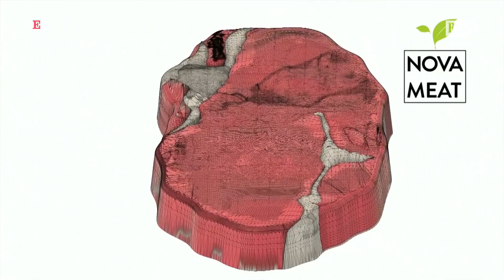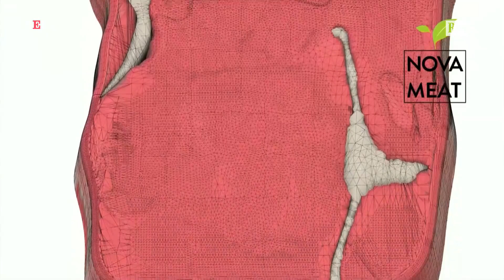Così nasce una bistecca in 3D: lo stampo e l'assaggio negli studi di Repubblica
Giuseppe Scionti è un bio ingegnere. È nato a Milano 32 anni fa ma vive a Barcellona dai tempi dell'università e per questo parla con un forte accento catalano. Due anni fa ha interrotto la carriera accademica da ricercatore per lanciare una startup, Novameat, che promette di portare sulle nostre tavole una bistecca stampata in 3D a partire da proteine vegetali (riso e piselli in particolare). Il brevetto di Scionti è il risultato dei suoi studi scientifici sulla rigenerazione dei tessuti. Lo scopo di una carne senza carne è avere gli stessi sapori ma senza tutti gli effetti collaterali degli allevamenti intensivi (quello sul clima è il più importante ma non l'unico dice Scionti). Qualche settimana fa Novameat ha chiuso un primo round di finanziamento con un fondo. E lui è venuto negli studi di Repubblica Tv per stampare una bistecchina (o meglio un carpaccio, viste le dimensioni) e cucinarla per noi. . .Riccardo Luna incontra Giuseppe Scionti .